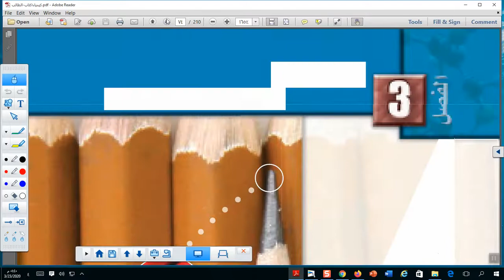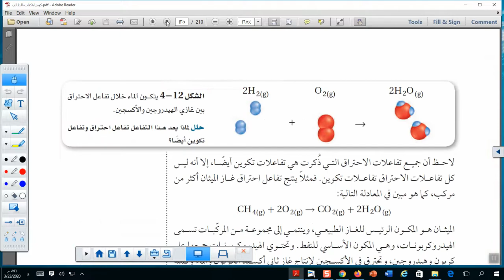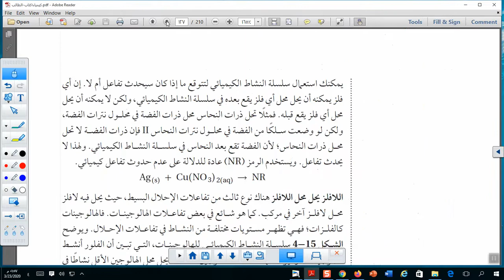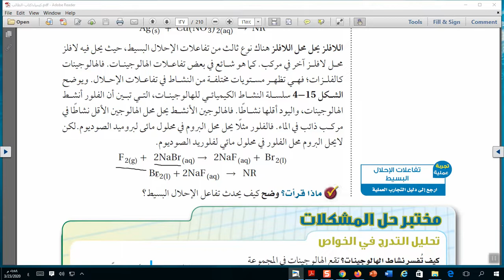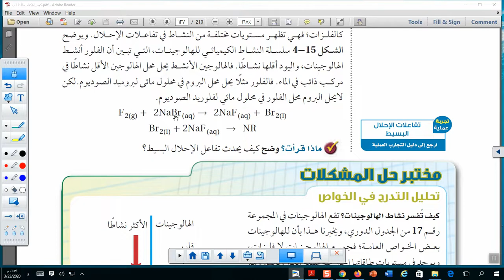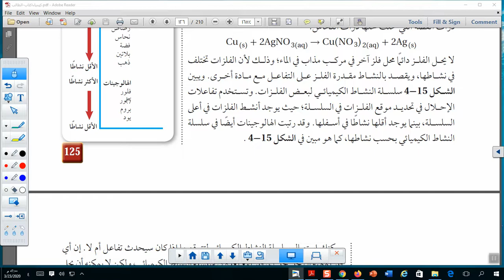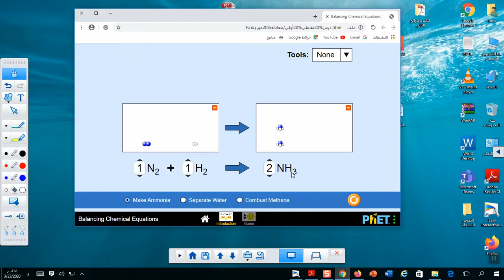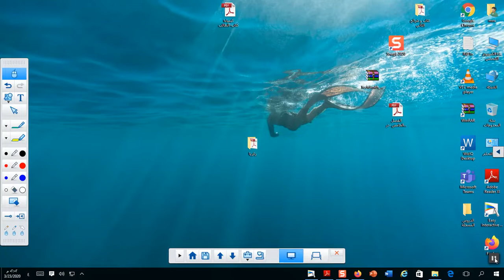07 أول ثانوي - كيمياء 1 - تابع التفاعلات الكيميائية